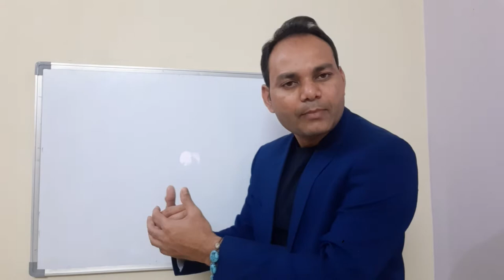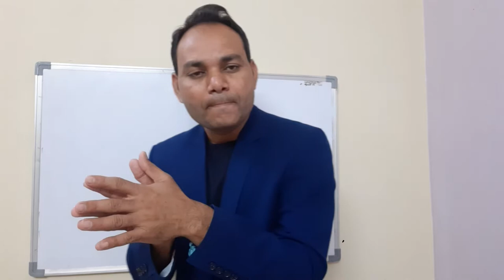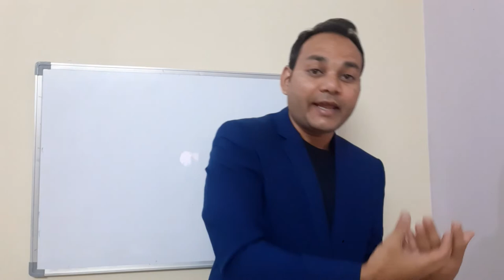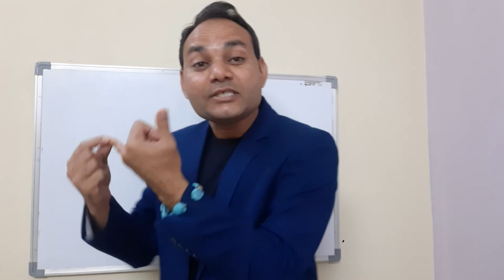Future Of Life Insurance In India next 10 years/ Insurance Industry Analysis In Hindi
Future Of Life Insurance In India next 10 years/ Industry Analysis

ye video apki eyes open kar dega ki aap Life Insurance business me har mahine kitne pasie kama sakte ha sayad apne kabhi socha bhi nahi hoga.

Is vidoe me apko kya pata chalega.

1- How much money life insurance sales people earned in commission in 2021.

2- Next 10 years me kya hone wala ha ?

3- Kya aap bhi paise kama sakte ha ya nahi.

4- Aur kya karna chahiye paise kamane ke liye.

Request- Pura video dekhe sahi jankari ke liye.

1- Money Making Machine For Life Insurance People ( Daily Focus )

2- 3 SKILLS TO SELL BIG PREMIUM INSURANCE POLICY FAST( ZERO RESISTANCE INSURANCE SALES)

3- LIC BUSINESS में सफलता का राज HARISH GUPTAJI के साथ/LIC SCOPE IN INDIA /FUTURE OF LIC AGENT IN INDIA

HOW TO MAKE RS 300000/ MONTH AS FINANCIAL ADVISOR SELLING LIFE INSURNACE WITHOUT ANY INVESTMENT IN MARKETING.

REGISTER FOR LIVE INCOME BOOSTER SESSION FOR FREE NOW FOR LIMITED PERIOD OF TIME.